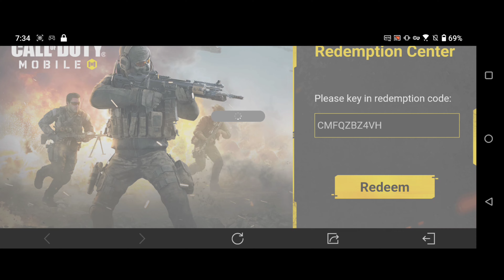*NEW* Codm New Redeem Codes For Gold Crate Coupons and Special Ops 4 Tread Deep | 100% WORKING